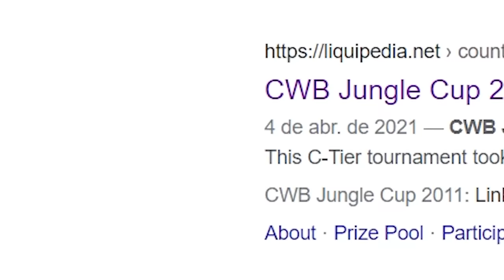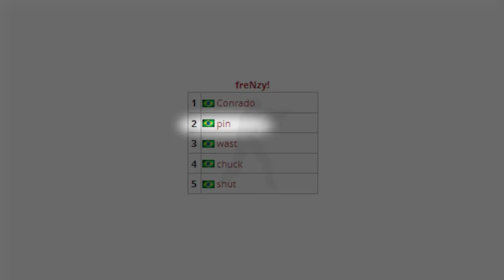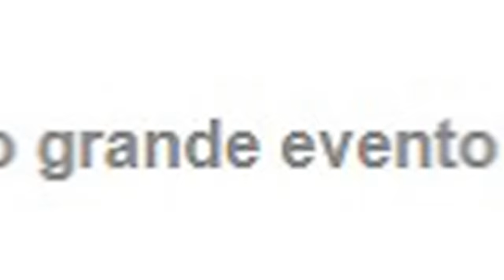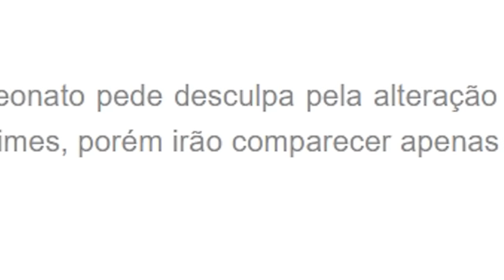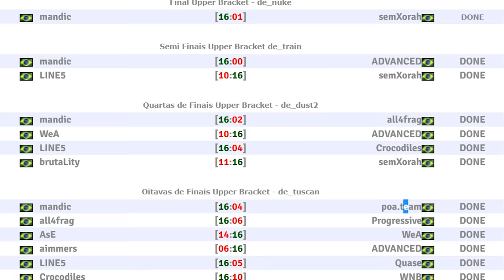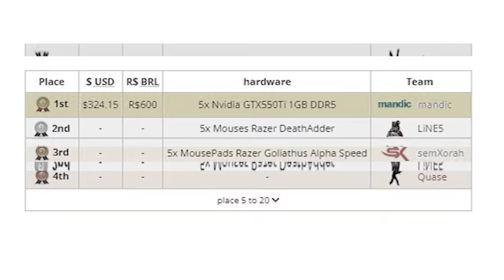WAVE IGL REALMENTE FOI TOP 9 NACIONAL? Desvendamos esse mistério...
O Wave IGL famoso pelos rages e por ter tretado com o Fallen diz que já foi top 9 nacional mas será que ele realmente já foi? Desvendamos esse mistério do CS:GO